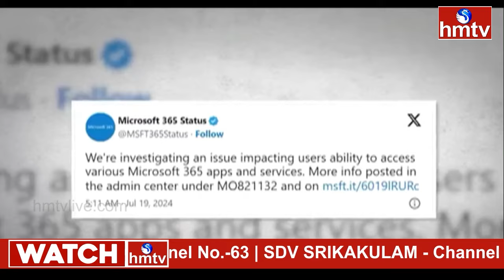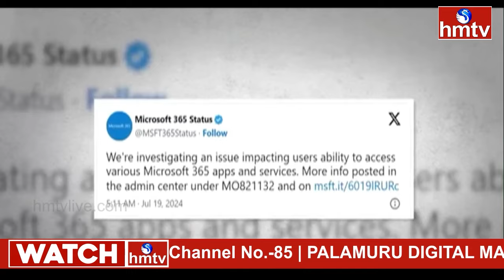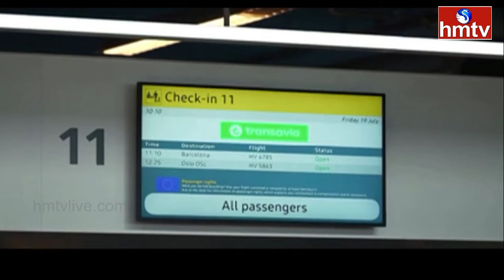టెక్ ప్రపంచాన్ని కుదిపేసిన మైక్రోసాఫ్ట్ విండోస్‌ క్రాష్ | Microsoft Outage | hmtv